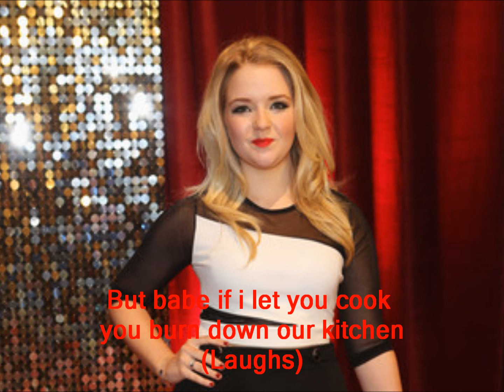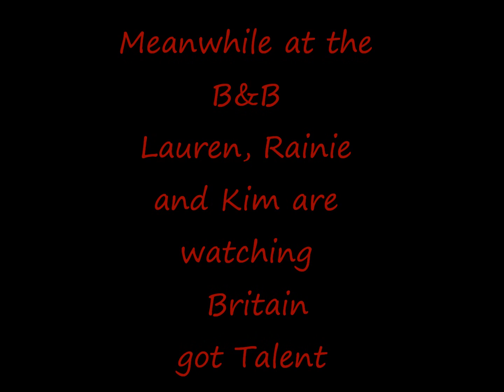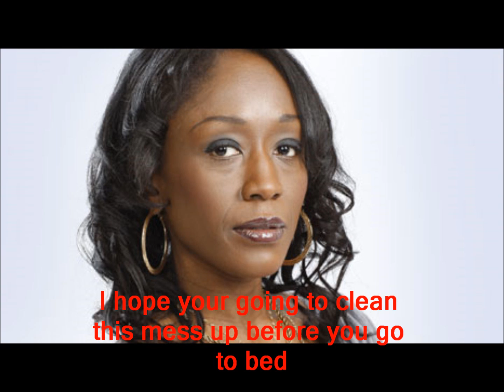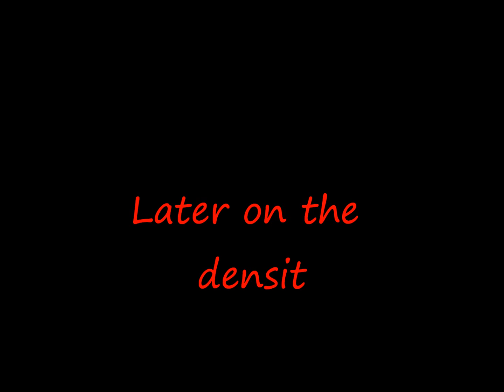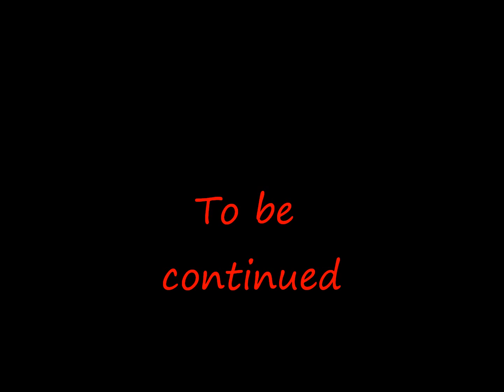Jay and Abi True Love (Part 165)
Credits
Tanya Cross. Jo Joyner
Cora Cross. Ann Mitchell
Oscar Branning. Neo Hall
Lauren Branning. Jacqueline Jossa
Rainie Cross. Tanya Franks
Kim Fox. Tameka Empson
Denise Fox. Diane Parish